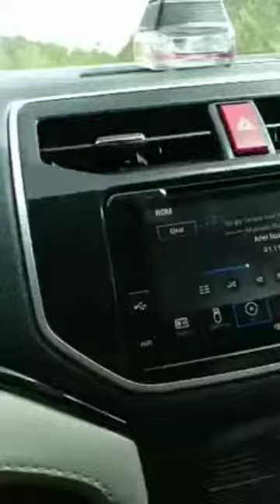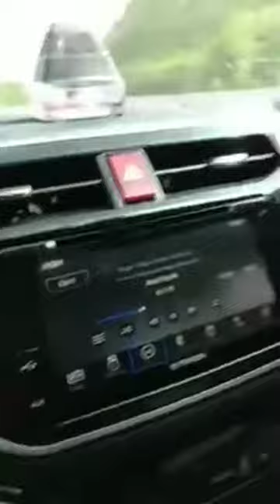JALAN TIKUNG2 P.BARU-SUMBAR LURUSKAN AJALAH PAK JOKOWI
Jalan Tikung2 dibuat Lurus Ajalah Pakai Toll Pak Jokowi